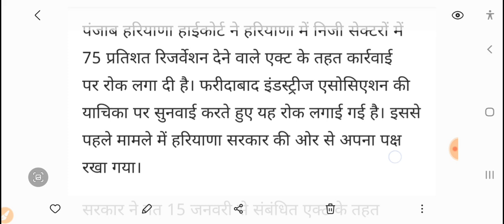अभी अभी पंजाब हरियाणा हाई कोर्ट का आया फैसला ||देर शाम किया ऐलान